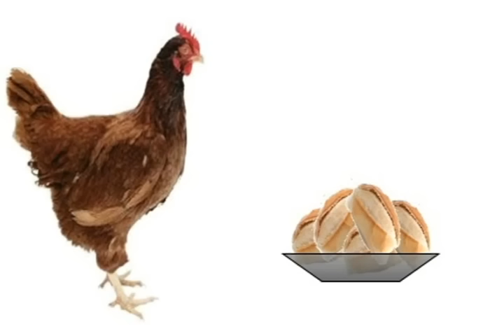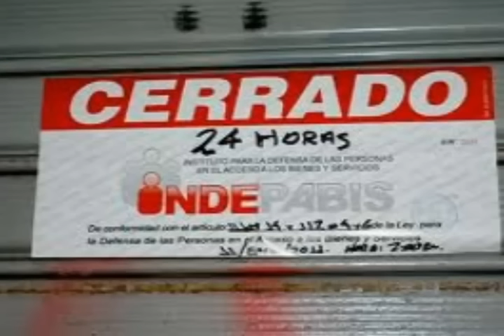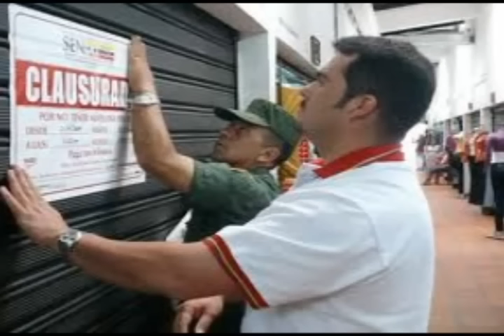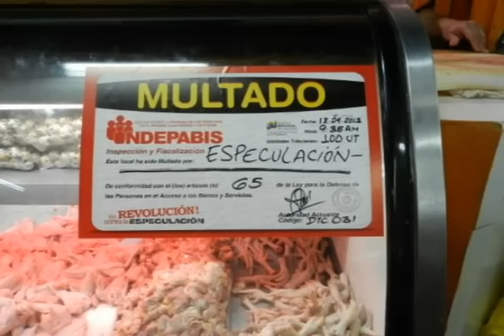La Fabula de la Gallina Socialista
Pequeña fabula que explica el funcionamiento del socialismo